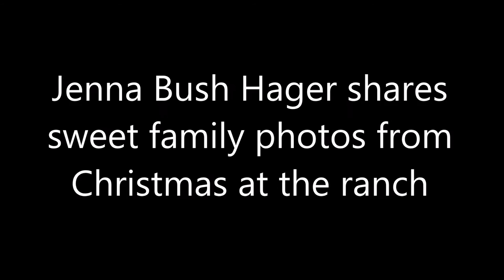Jenna Bush Hager shares sweet family photos from Christmas at the ranch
TODAY's Jenna Bush Hager celebrated Christmas with her nearest and dearest at Prairie Chapel Ranch in Texas this weekend — and had a grand old time taking and posting selfies on social media.
She also posted a super cute photo with Henry and her girls: "All is MERRY and BRIGHT! Ranch life is pretty sweet.
christmas
christmas words
12 days of christmas
christmas words
christmas carols
christmas day
santa